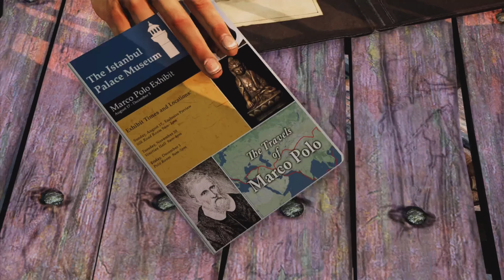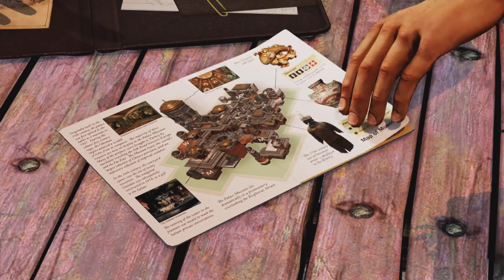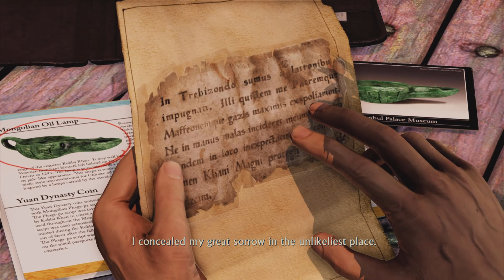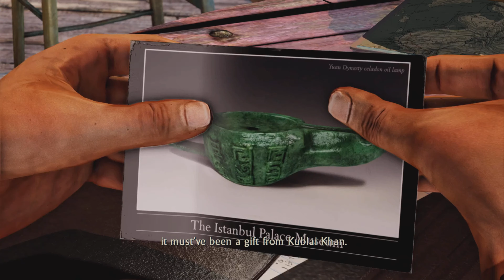Uncharted 2: Among Thieves played on Playstation 5, first 30 minutes of gameplay.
30 minutes of gameplay of Uncharted 2: Among Thieves played on Playstation 5 in 4k where available

This it played through the Uncharted: The Nathan Drake Collection in which the first 3 games where remastered by Bluepoint games.

The second  game in the series with a whole lot more action.